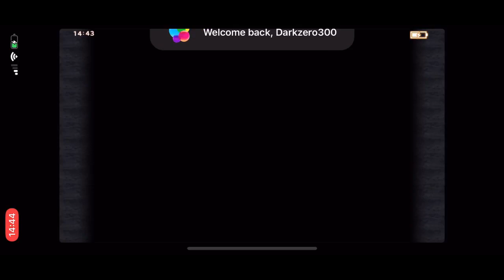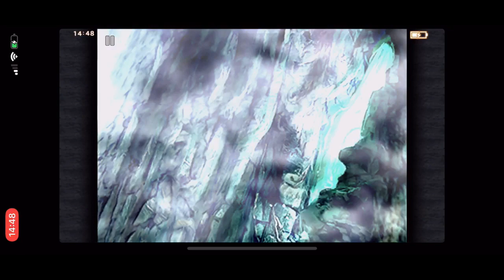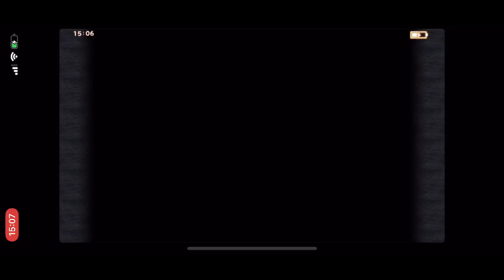Final Fantasy IX Part 6 Ice Cavern Walkthrough Gameplay Full Game No Commentary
In Alexandria, Zidane and Tantalus kidnap Princess Garnet by order of Cid. Garnet does not resist, for she was already planning to flee and warn Cid of Queen Brahne's increasingly erratic behavior.[q 1] Vivi and Steiner join the party during the escape. En route to Lindblum, the group discovers that Brahne is using a village to manufacture soulless black mage soldiers that look similar to Vivi. In Lindblum, Cid confirms that he hired the group to protect Garnet from Brahne's newfound aggression. After learning that Alexandria has invaded Burmecia with the black mages, Zidane and Vivi team up with Freya to investigate, while Garnet and Steiner secretly return to Alexandria to reason with Brahne.[q 2]

Zidane's team finds that the Alexandrian forces, headed by Beatrix, the head of Brahne's knights, conquered Burmecia with help from Kuja, and the refugees have fled to Cleyra. Brahne imprisons Garnet and extracts her eidolons;[q 3] she uses one to destroy Cleyra while Zidane's group is defending the city. The party escapes on Brahne's airship, rendezvous with Steiner, and rescues Garnet. Meanwhile, Brahne cripples Lindblum with another eidolon.[q 4] Cid explains that Kuja is supplying Brahne with the black mages and knowledge to use eidolons. The party befriends Quina and tracks Kuja to the Outer Continent, a land mostly devoid of Mist and thus inaccessible by airship.[q 5][q 6] Brahne hires a pair of bounty hunters, Lani and Amarant, to follow the party and bring Garnet back to Alexandria. On the Outer Continent, the party defeats Lani and meets Eiko, a summoner who lives with a group of moogles in the otherwise empty summoner village of Madain Sari. Eiko leads Zidane and the others to the Iifa Tree. Inside, they learn that Kuja uses Mist to create the black mages, and that Vivi was a prototype.[q 7] The party defeats the source of the Mist within the Tree, and the substance clears from the Mist Continent. While waiting for Kuja's reprisal at Madain Sari, Lani and Amarant attempt to kidnap Eiko but are foiled by Zidane and the moogles. Amarant then challenges Zidane to a duel and loses. He then joins the party, and Garnet learns of her summoner heritage. Kuja arrives at the Tree, but Brahne also appears and attempts to kill Kuja with an eidolon so she can rule unopposed; he takes control of it and destroys her and her army.[q 8][q 9]

After Garnet's coronation, Kuja attacks Alexandria castle.[q 10] Garnet and Eiko summon an extremely powerful eidolon in defense; Kuja attempts to steal the eidolon as a means to kill his master, Garland, but the latter arrives and destroys it.[q 11][q 12] Seeking to stop the quarreling villains, the party chases Kuja on an airship from Cid that runs on steam rather than the now-cleared Mist. They eventually unlock a portal to Terra, where the goals of the antagonists are revealed. The Terrans created Garland to merge the dying world with Gaia; Garland, in turn, created self-aware, soulless vessels called Genomes.[q 13] For millennia, Garland has been using the Iifa Tree to replace deceased Gaian souls with the hibernating Terran souls, turning the former into Mist in the process; this will allow the Terrans to be reborn into the Genomes after the planetary merge.[q 14][q 15] Kuja and Zidane are Genomes created to accelerate this process by bringing war and chaos to Gaia.[q 16] Kuja had betrayed Garland to avoid becoming occupied by a Terran soul. Kuja defeats Garland, who reveals before dying that the former has a limited lifespan anyhow: Zidane was designed to be his replacement.[q 17] Enraged, Kuja destroys Terra and escapes to the Iifa Tree.

At the Iifa tree, the party enters Memoria and reaches the origin of the universe: the Crystal World. They defeat Kuja, preventing him from destroying the original crystal of life and thus the universe.[q 18] After destroying Necron, a force of death,[q 19] the Tree is destroyed; the party flees, while Zidane stays behind to rescue Kuja.[q 20] One year later, the cast's fate is revealed: Tantalus arrives in Alexandria to put on a performance; Vivi has implicitly died (as the Black Mages were not designed to live longer than a year), but he has left behind a number of identical "sons"; Freya and Fratley are rebuilding Burmecia; Eiko has been adopted by Cid; Quina works in the castle's kitchen; Amarant and Lani are travelling together; and Garnet presides as queen of Alexandria, with Steiner and Beatrix as her guards. In the climax of Tantalus's performance, the lead actor reveals himself as Zidane in disguise and is reunited with Queen Garnet.